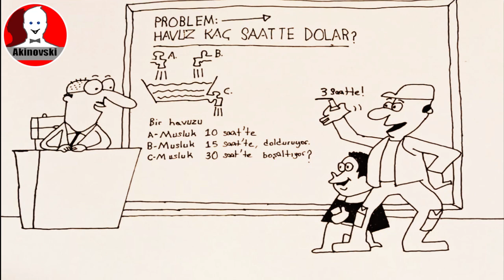Karikatür Çizimi : Cehennem Kızları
Akinovski kanalı çizgi ile ilgili eğlenceli eğitsel videolar paylaşır. Ayrıca bağışta bulunarak çizim kanalına sahip çıkabilirsin. Bu size ve genç kardeşlerimize  çizgisel hizmetler olarak geri dönecektir. Sevgiler : )